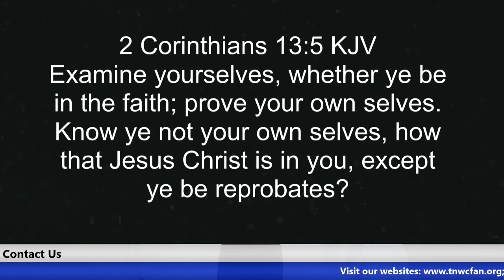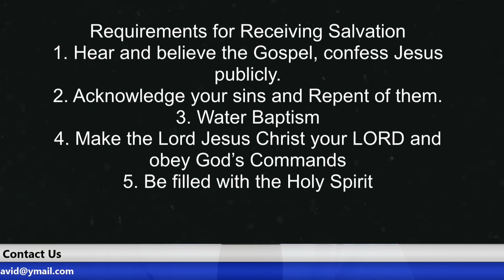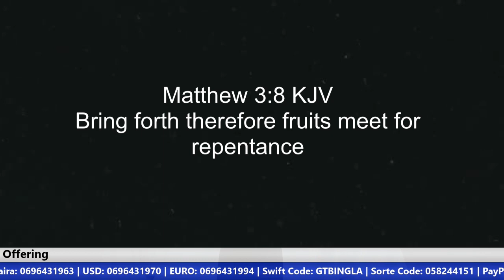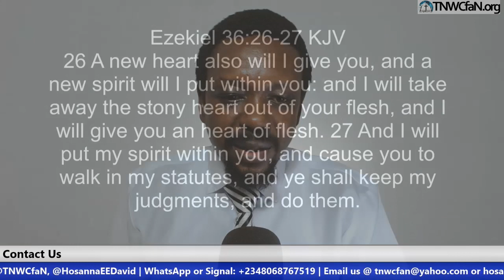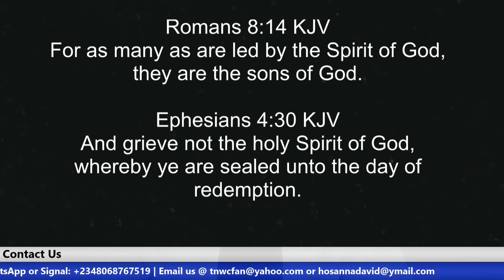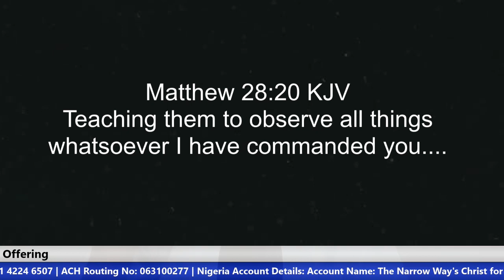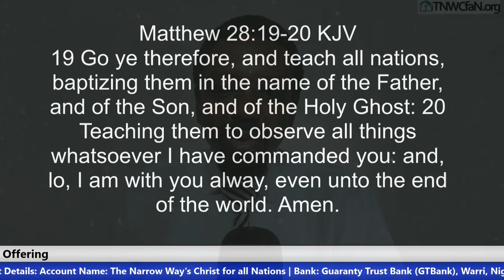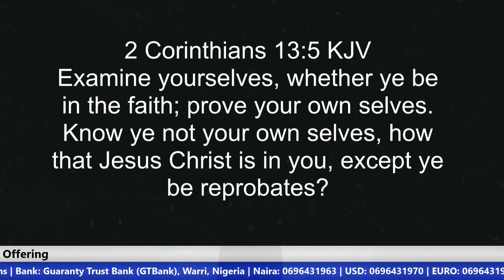How to know that you are saved as a Christian | Brother Hosanna David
We don’t earn salvation by our own works because it is a gift. We are only required to accept it. The fact that it is free doesn’t mean that a Christian cannot lose his/her salvation if they backslide and refuse to repent. If you have been saved how do you know you are saved or you are still in the state of grace?

US ACCOUNT DETAILS:
Account Name: The Narrow Way's Christ for all Nations Inc.
Bank Name: Bank of America
Account No: 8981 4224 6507
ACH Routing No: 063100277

Beneficiary’s Name: The Narrow Way’s Christ for all Nations
Bank Name: Guaranty Trust Bank PLC (GTBank)
Dollar (USD) A/C No: 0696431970
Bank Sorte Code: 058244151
Swift Code: GTBINGLA
Branch: Airport Road, Effurun, Nigeria